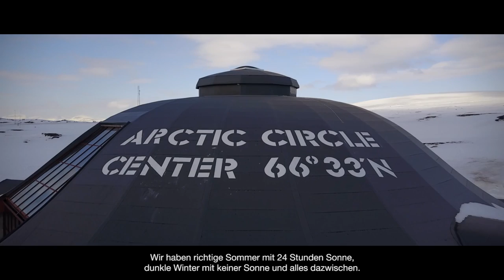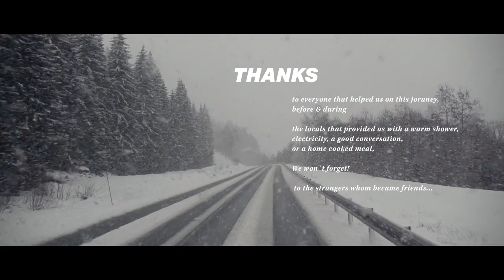NøWay - Leaving the main Road - full film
Man setze fünf Charaktere in einen Camper, schicke sie mit 400 Kilo Gepäck 4000 km quer durch Norwegen - mit einem Ziel: Wind und Wasser in all seinen Formen bestmöglich zu nutzen.
Yeah, schon wieder ein Freeride-Trip nach Norwegen! Endlose Lines bis zum Strand, wunderbare Fjorde im Bildhintergrund, und immer die goldene Sonne am Horizont. Doch was passiert, wenn die Bedingungen die Pläne durchkreuzen und man von seiner geplanten Route abweicht?
Neue Wege eröffnen neue Möglichkeiten, welche unvergessliche Erfahrungen schaffen können.
Dies ist kein gewöhnlicher Ski- oder Kitesurf Film, dies ist ein Roadtrip.